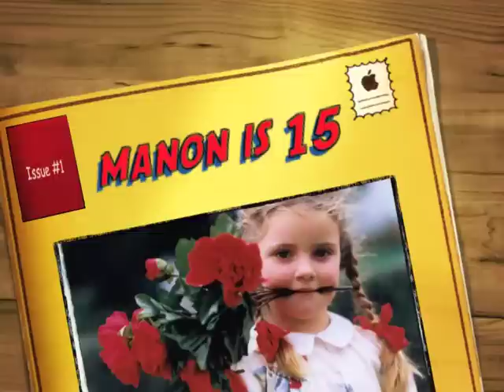manon is 15.m4v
Manon you are the most precious thing in my life!!! I cannot wait to come back to L.A and be with you...My girl, my daughter, my love...I can only wish you the best for your 15th birthday and iI cannot forgive myself for not being there to celebrate this precious age that is probably the most radical change in your young life!!! I am with you always , as well as your wonderful mom!!! We believe in you and your capacity to follow your dreams...Trust your instincts , never give up!!! Have a wonderful 15th birthday...I promise to be there with you within the next 6 months...I will not tolerate another year being away from you...I LOVE YOU AND I BELIEVE IN YOU!